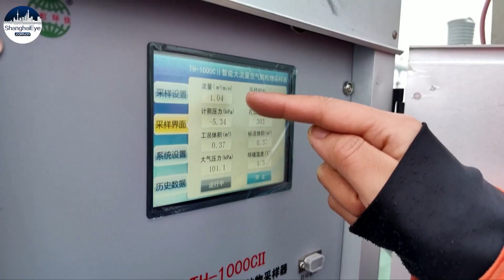Chinese scientists onboard Xuelong 2 icebreaker complete first phase of ocean expedition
The Chinese scientists on the nation's 13th Arctic Ocean scientific expedition have recently completed all tasks for ocean expedition in the Chukchi Sea, the first phrase of the ongoing scientific expedition on the Arctic Ocean.

At the Chukchi Sea, which spans from approximately 74 degrees to 80 degrees north latitude, the expedition team aboard the icebreaker "Xuelong 2" focused on the water environment and biological ecology.

So far, the team have completed all investigations on ocean optics, midwater fishes, and water body at the region.

High-tech equipment, such as aerosol-scattering lidar and the wide-band penetrating radar system for measuring the thickness of sea ice have been used during this scientific expedition.

Presently, "Xuelong 2" is heading to the Gakkel Ridge near 85 degrees north latitude. Upon the arrival, the expedition team will conduct geological and geophysical investigations at the mid-ocean ridge.

The Chinese scientific expedition team set off from Shanghai for the Arctic Ocean aboard the Xue Long 2 icebreaker on July 12. The 13th expedition is expected to cover about 15,500 nautical miles and return home at the end of September.

The expedition, organized by the Ministry of Natural Resources, is intended to conduct investigations into the geology and geophysics of the mid-ocean ridge, as well as atmospheric, sea ice, marine and subsurface environmental surveys, and surveys of biomes and pollutants.